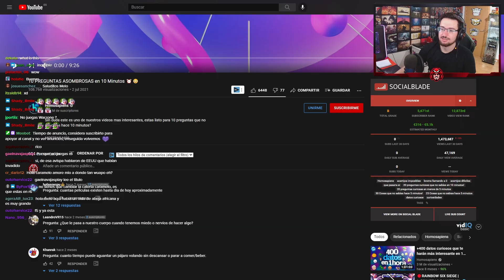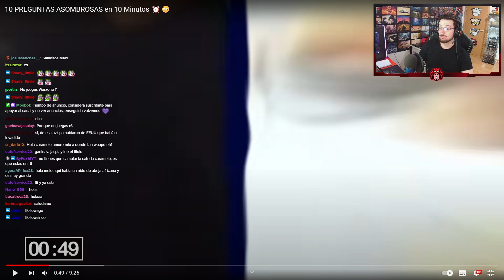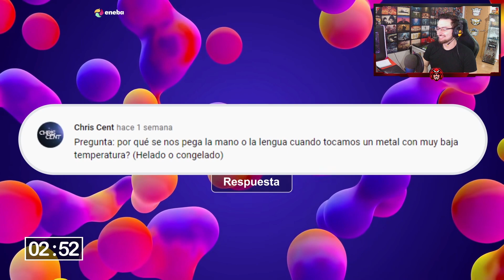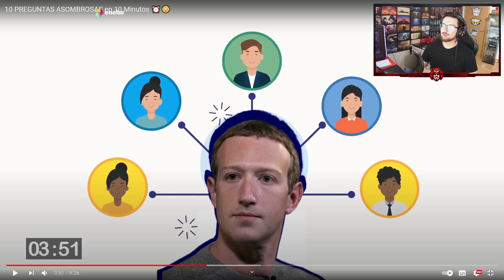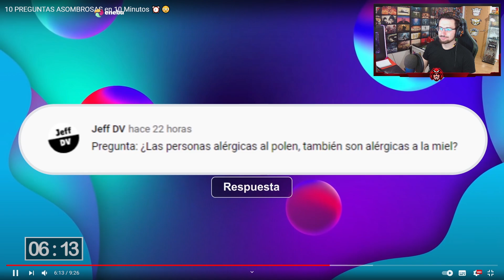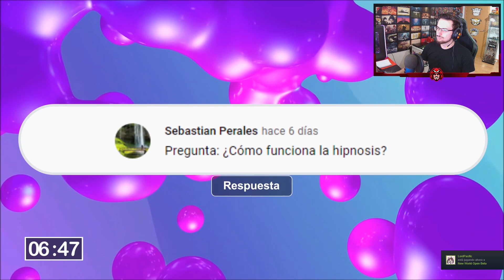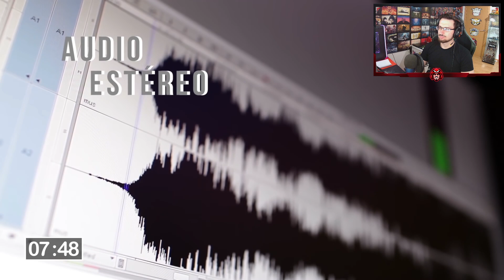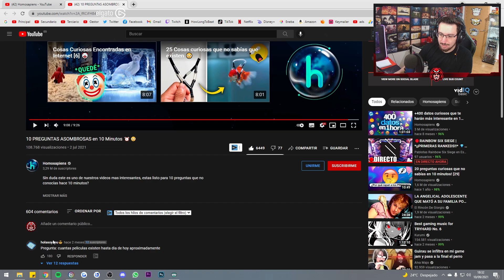REACCIONANDO 10 PREGUNTAS CURIOSAS | Reaccionando Español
en este gameplay de Reaccionando en español.